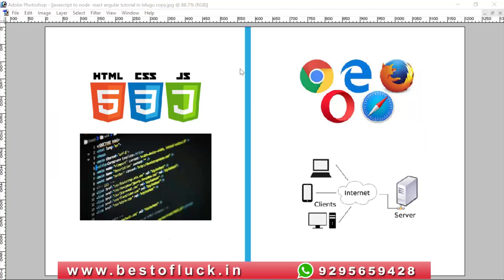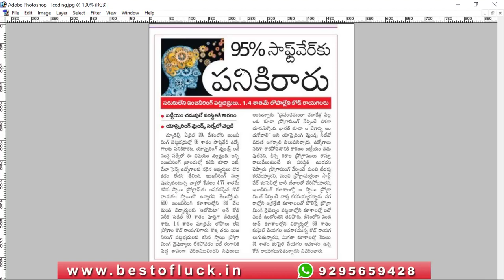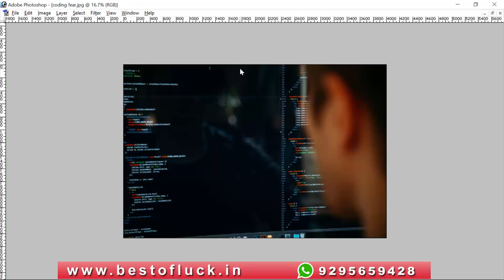JavaScript to Nodejs Reactjs and Angularjs in Telugu 9295659428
Learn JavaScript to Node React Angular in Telugu
In order to learn node js angularjs reactjs you must first know HTML CSS javascript. Without knowing these three languages, it is impossible to go through nodejs and angularjs reactjs. You should know/understand the building blocks of a web page, the HTML tree structure, the DOM and the server communication through javascript. DOM (Document Object Model) is a must know in order to manipulate the web page on runtime.
That is why I will first explain these three languages briefly and then start with javascript. So let's dig into the building blocks first and then explore the javascript language thereafter.